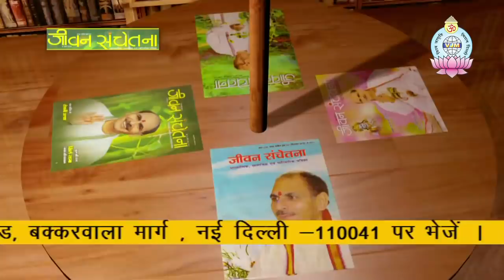Jeevan prabhat 685 | Feb 24 2020 | Sudhanshu ji Maharaj